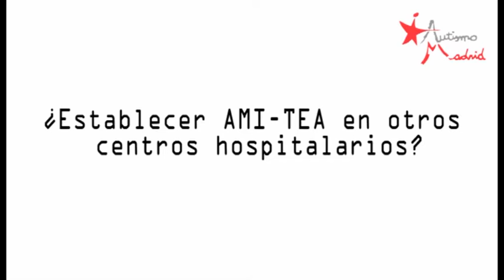Entrevista Dr. Celso Arango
Entrevista al Doctor Celso Arango dentro de la sección 'La entrevista del Mes' realizada por la Federación Autismo Madrid.